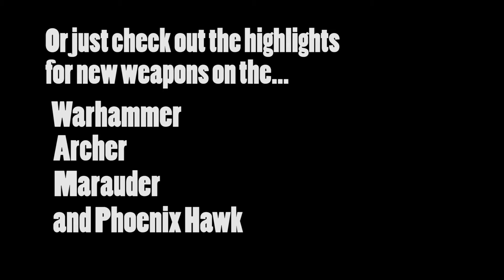MWO : Valkyrie Saga Stream on TWITCH : Larsh Casual Mechwarrior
Due to copyright, this stream is on my twitch channel.

Want to mail stuff?
Mark B.
Larsh - Casual Mechwarrior
Post Office location    1200 MAIN ST
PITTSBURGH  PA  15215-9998